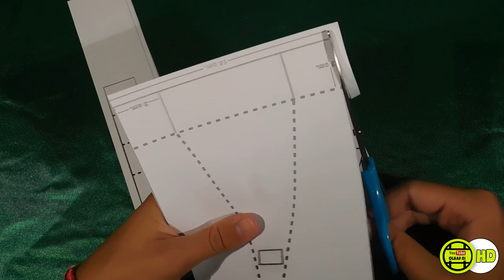BARCO POP POP/BARCO a VAPOR | Olbap_01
ABREME!

sεяα dεnunciαdα.
Tσdσs lσs Dεяεcнσs Rεsεяvαdσs.